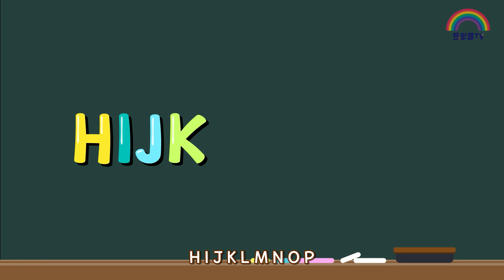재미있는 알파벳 노래ㅣABC 송ㅣ영어동요ㅣABC SongㅣAlphabet songㅣK-pop Kids SongㅣPhonics Songㅣ